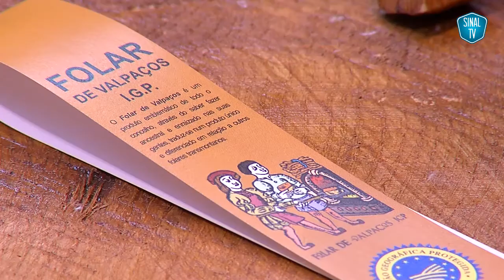Feira do Folar atraiu centenas de milhares de pessoas ao concelho de Valpaços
Este fim de semana Valpaços foi sem dúvida a capital do folar. A típica bola de carne certificada como produto IGP, atraiu centenas de milhares de visitantes ao concelho transmontano a poucos dias da celebração da Páscoa.